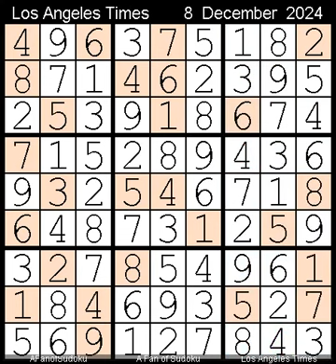How to Solve Los Angeles Times Sudoku Expert 8 December, 2024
Description
- Los Angeles Times Sudoku Expert   8 December, 2024

- Cheers

سودوكو
ซูโดกุ
数独
스도쿠
судоку
सुडोकू
സുഡോകു
סודאָקו
ਸੁਡੋਕੁ
சுடோகு